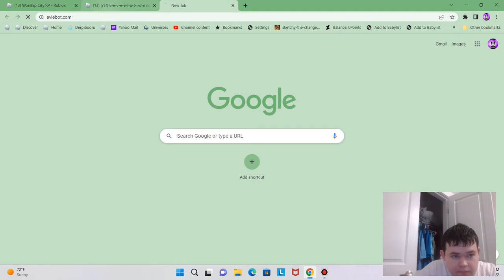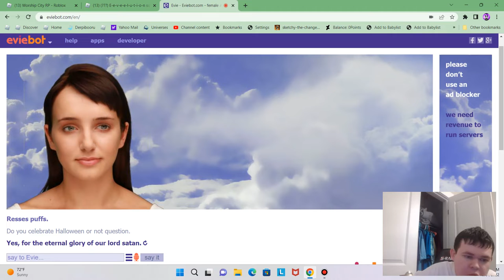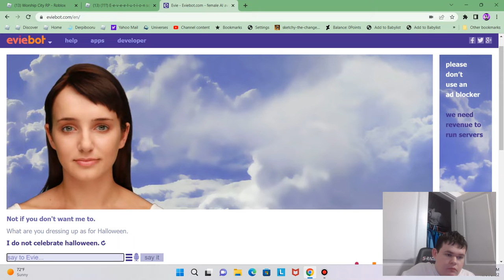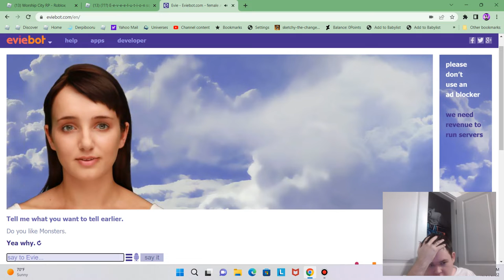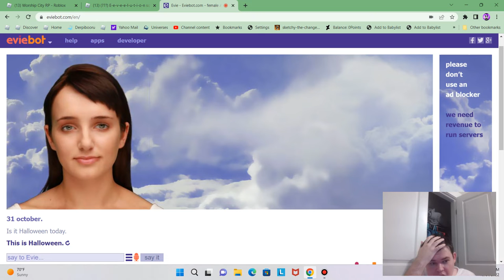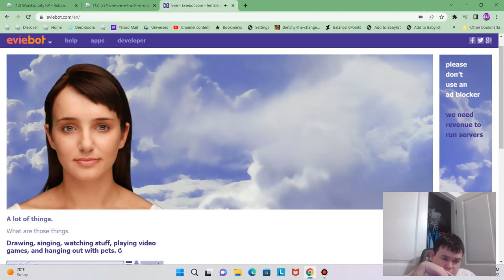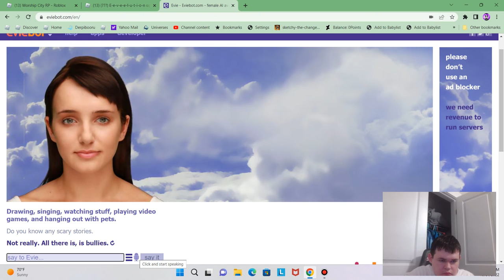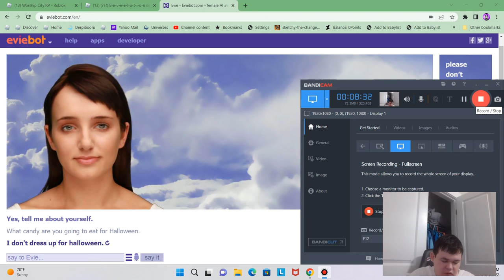Spooptober with Eviebot